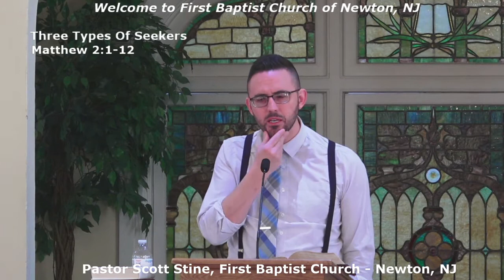Three Types Of Seekers - Matthew 2:1-12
Pastor Scott Stine
First Baptist Church, Newton, NJ